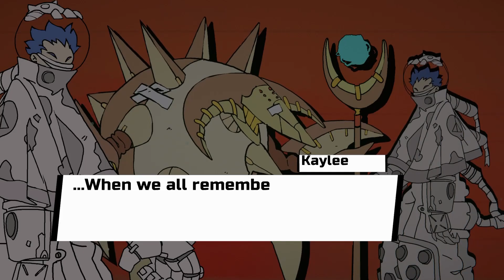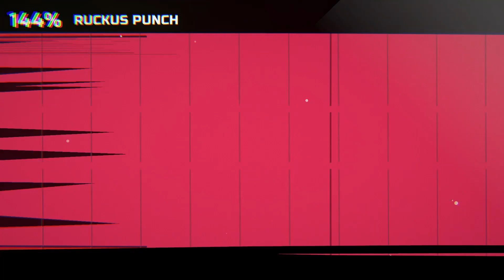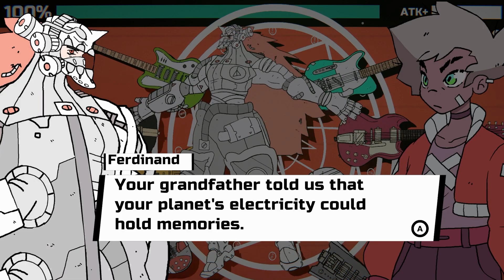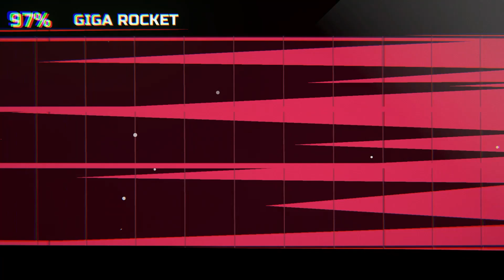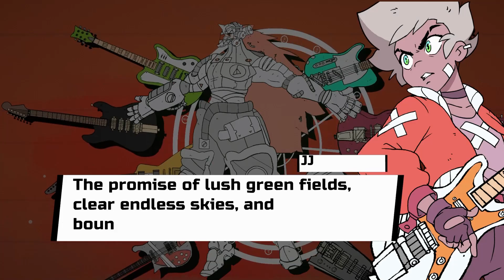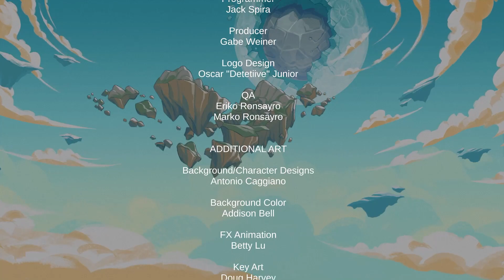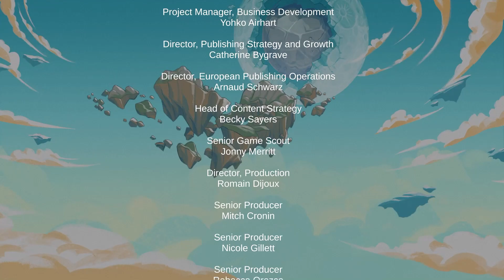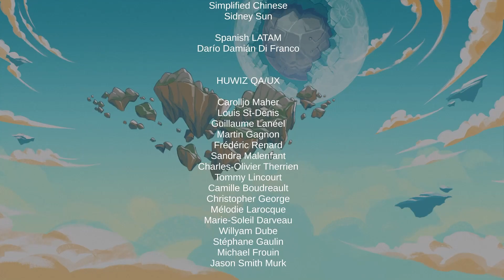Infinite Guitars Chapter 12 Infinite (The end) Gameplay / No Commentary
Infinite Guitars is a rhythm RPG where players must dodge through rhythm-based attacks and retaliate with electrifying Guitar Solos. Set in a world devastated by a great mech war Infinite Guitars features beautiful anime-inspired art, beautiful environments, and a 100% original, jam-worthy soundtrack1. The game is developed by Nikko Nikko .
the game was released on 2023/3/31 and it was a day one game for the Xbox Game pass Subscribers